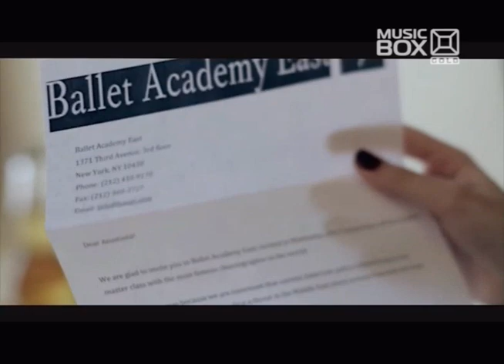Т/к "MusicBox GOLD": Без Фрейда. Гость - Дмитрий Колдун (2018)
Дмитрий Колдун - гость авторской программы «Без Фрейда» московского психолога Олеси Фоминых.
Т/к "MusicBox GOLD", эфир 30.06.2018